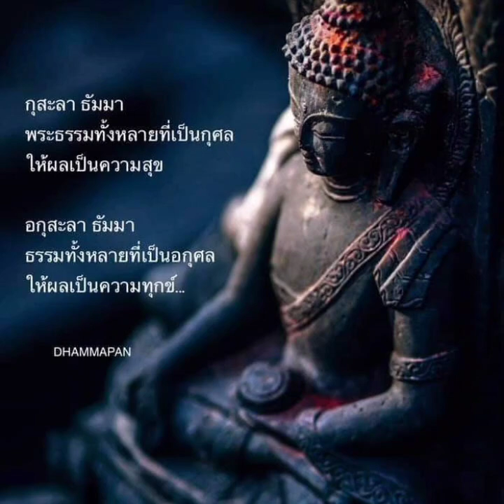เวลาเราฟังพระสวดงานศพ ความหมายคืออะไร...❤️❤️❤️